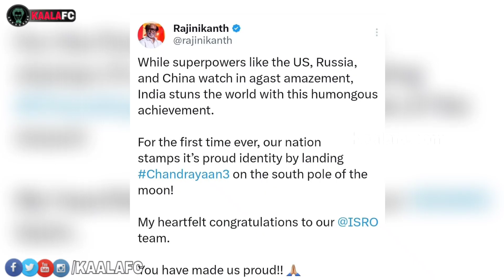தலைவர் ரஜினிகாந்த் போட்ட அதிரடியான ட்வீட்! உலகமே வியந்து பார்த்துக் கொண்டிருக்கிறது!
😎KAALAWIN KAAVALARGAL😎

Thalaivar Forever🤘